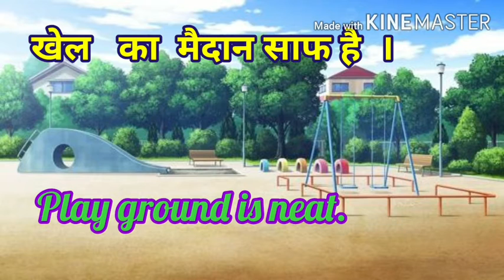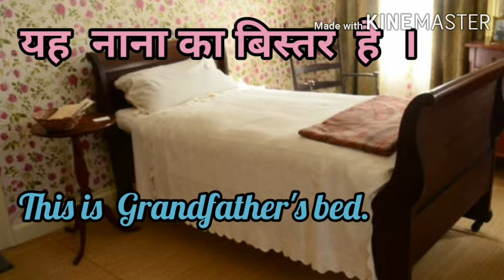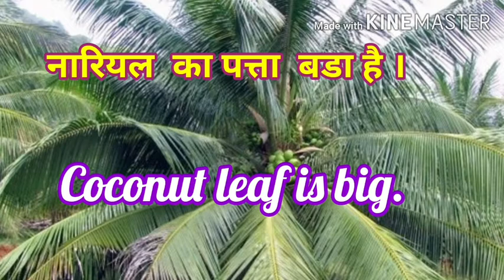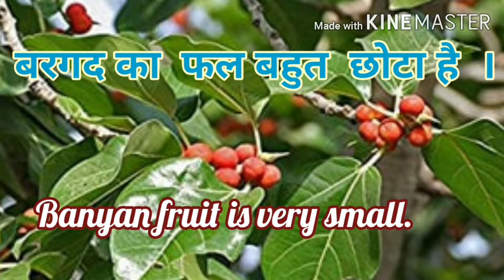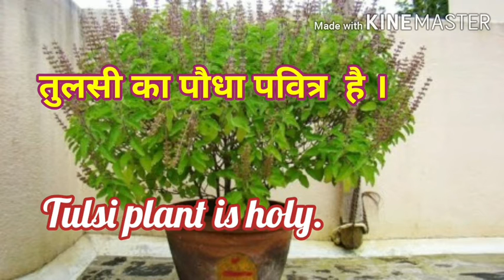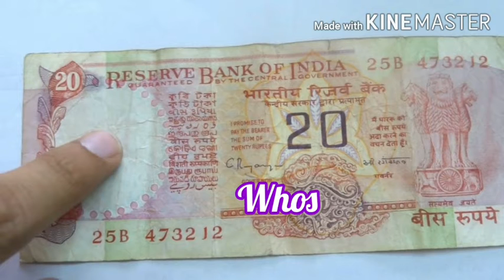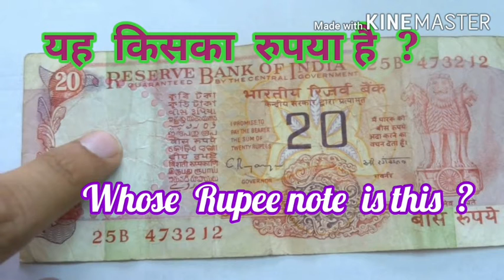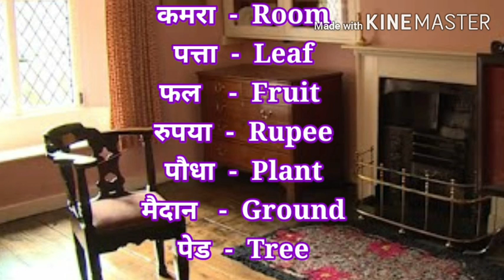Usage of "का "